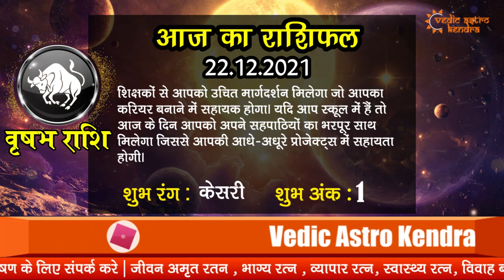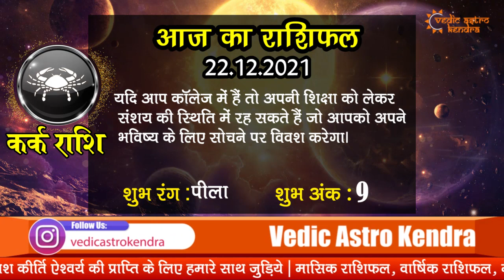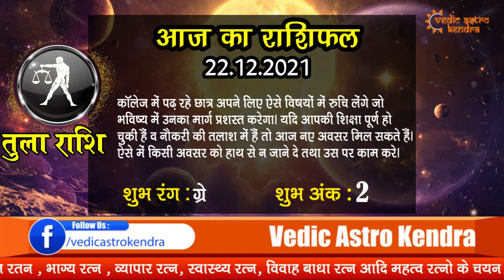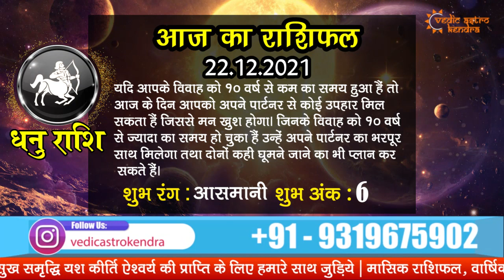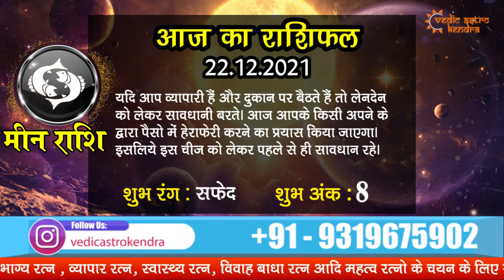AAJ KA RASHIFAL - 22 DECEMBER 2021 | मेष से मीन का दैनिक राशिफल - Today Horoscope - Daily Rashifal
AAJ KA RASHIFAL - 21 DECEMBER 2021 | मेष से मीन का दैनिक राशिफल - Today Horoscope - Daily Rashifal | Vedic Astro Kendra

देखिये अपना आज का राशिफल   22 December 2021